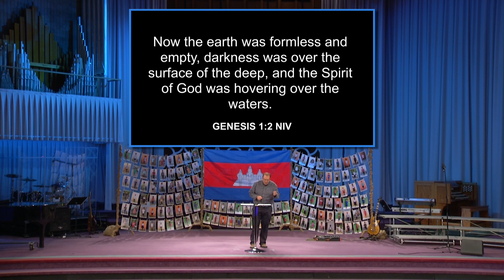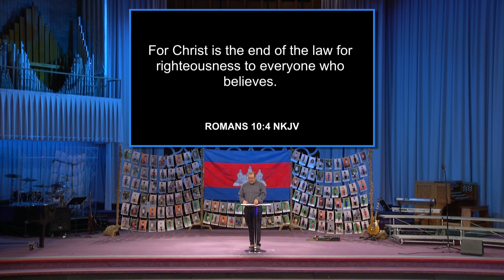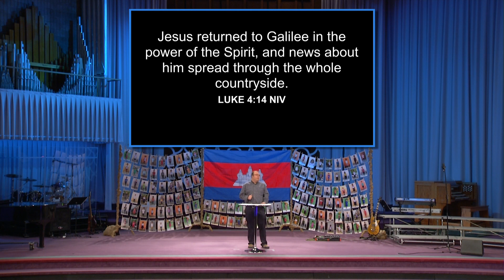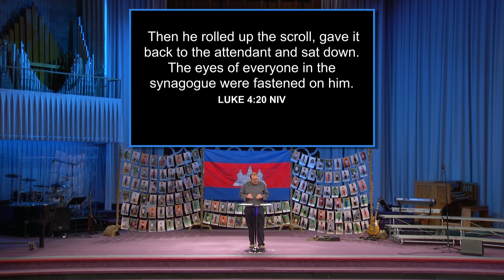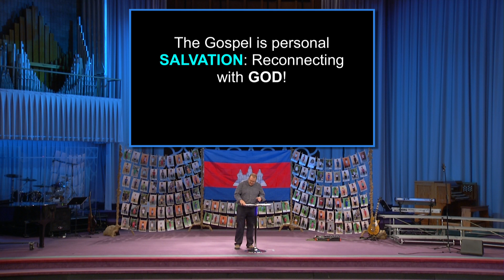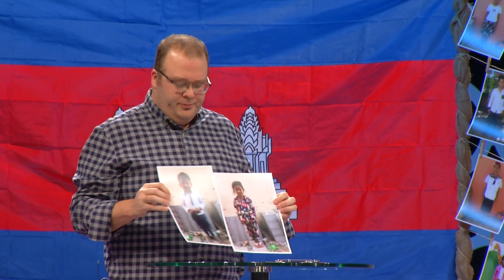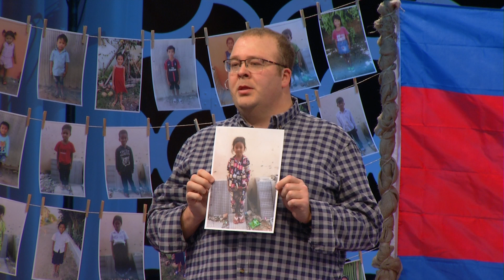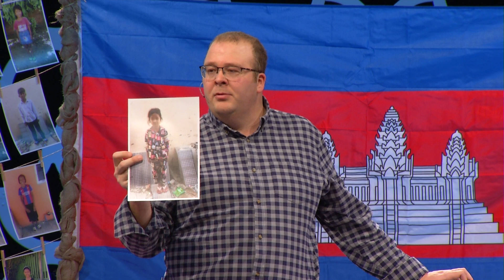Calvary Temple Winnipeg Mar 8, 2020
Jared Clarke, Director of Church Ministries of Calvary Temple Church located in downtown Winnipeg Canada shares Part One of the "It Not Me... Then Who?" Sermon Series titled: "It's Gotta Be Both!"